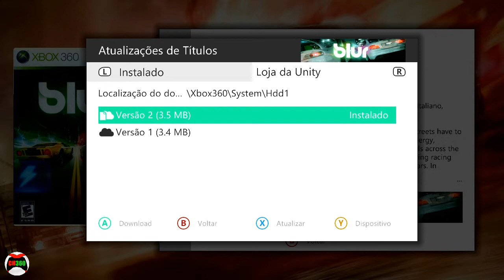🕹️PORQUE EU BAIXO A T.U MAS FICA INVALIDA NA LINK UP A-0.7B RGH/JTAG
[ MOSTRAR AS OPÇÕES DE PERFIL APÓS O BOOT DO XBOX ]